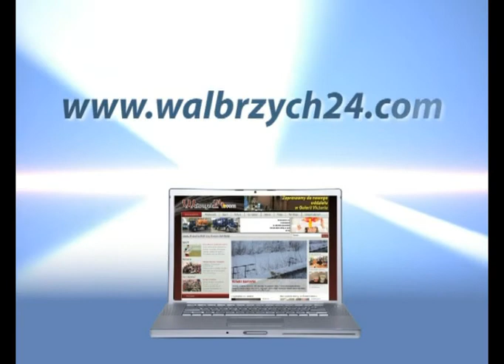Gość Dnia - Krzysztof Urbański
Gość Dnia - Krzysztof Urbański, telewizja Wałbrzych